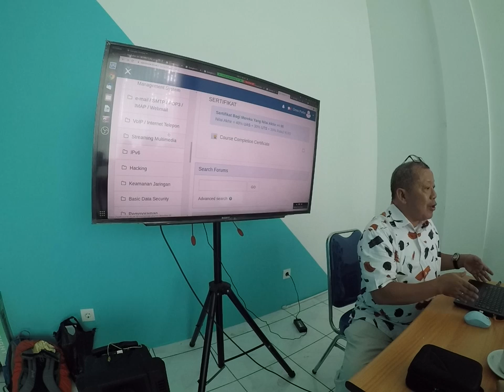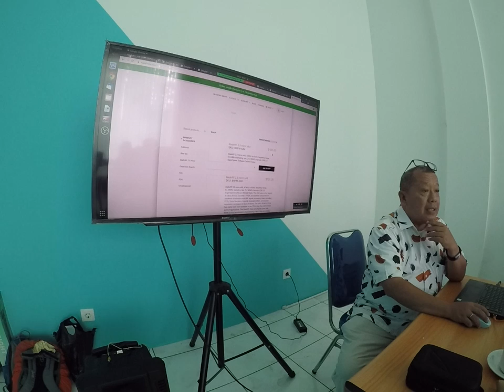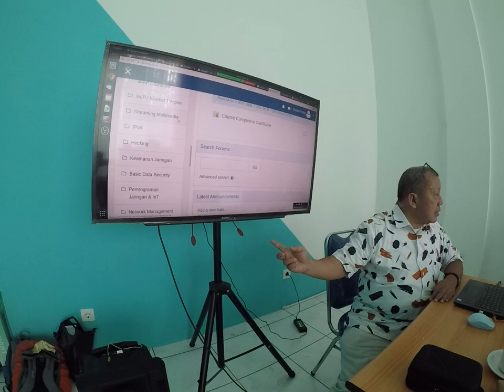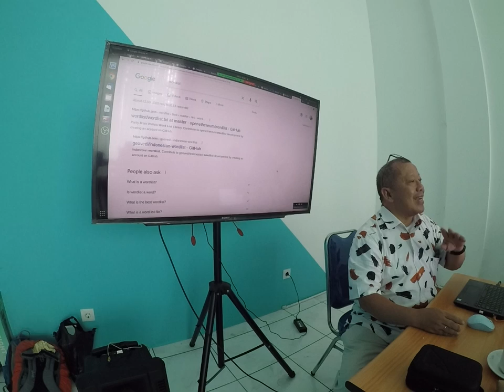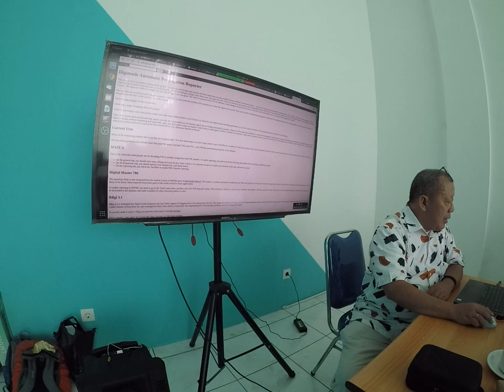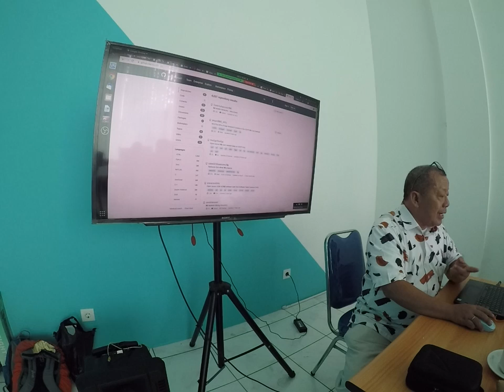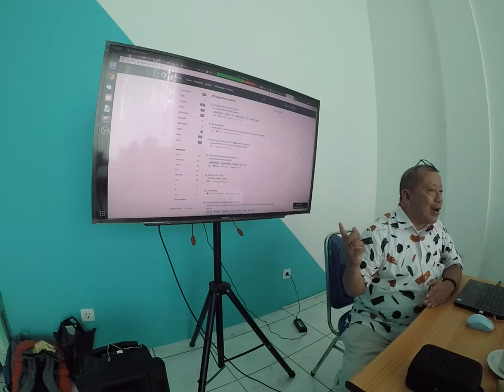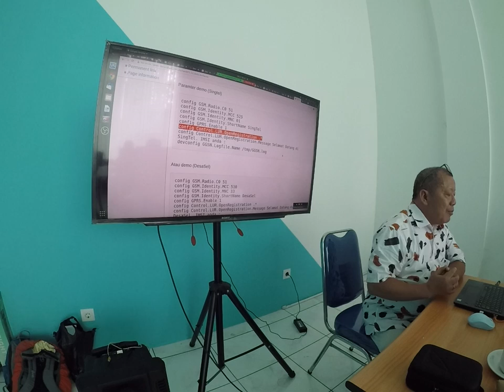20211005 ITTS sedikit ttg wordlist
ITTS sedikit ttg wordlist